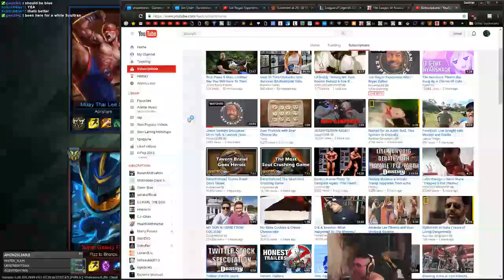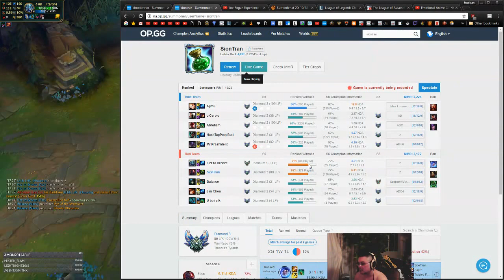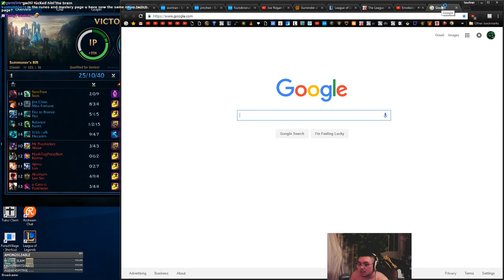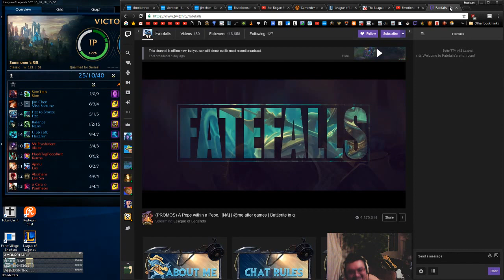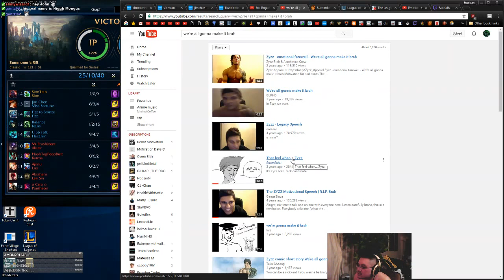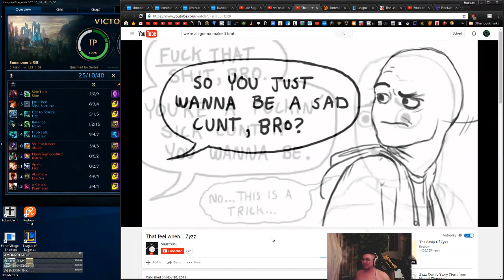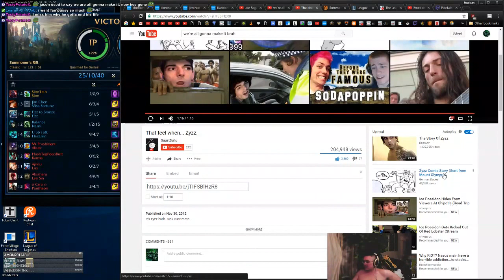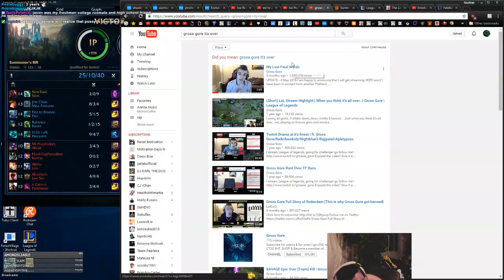SIon Mid vs Karma Diamond 2 Promos!